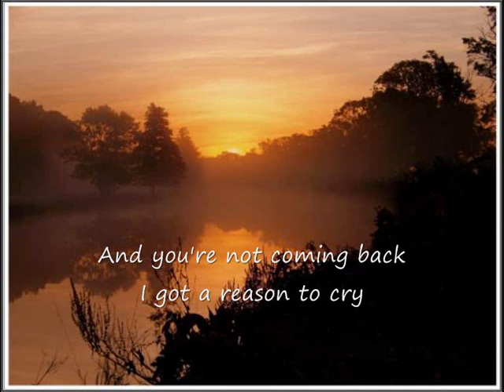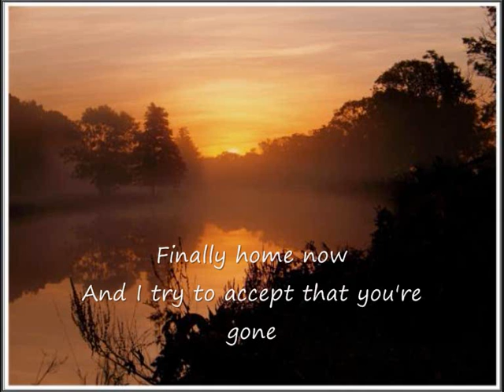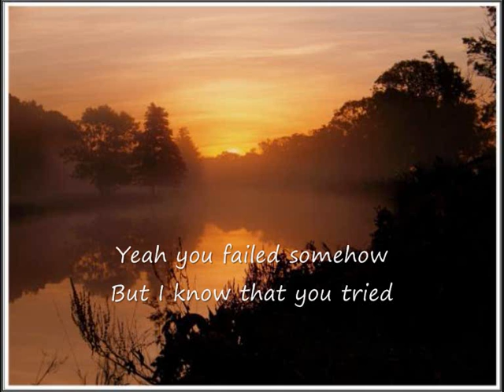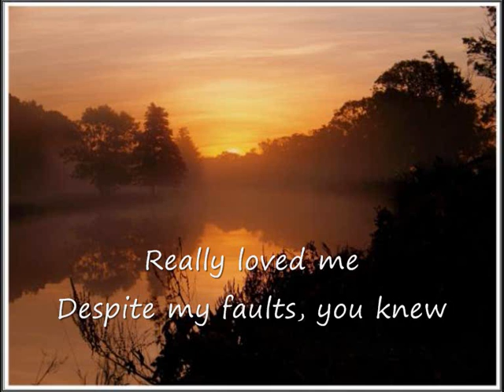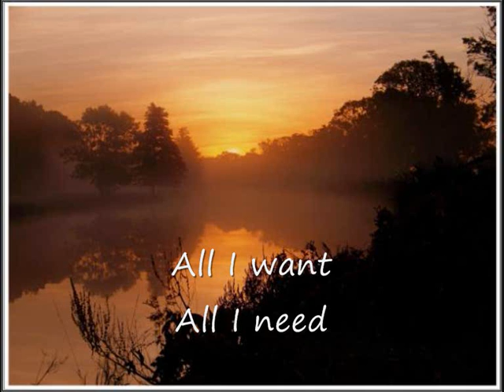Takida - Reason To Cry [with lyrics]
Takida - Reason To Cry